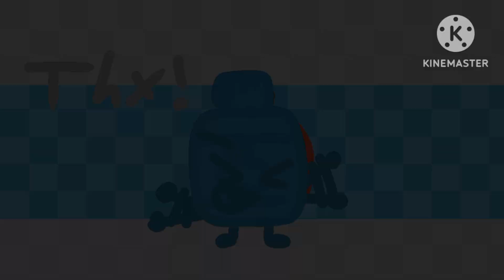kiss me animation meme but its apple juice